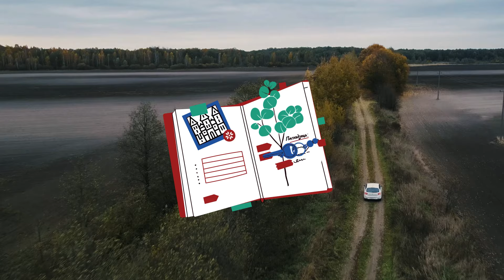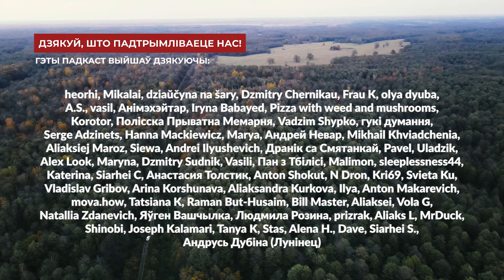Што паглядзець у Мёрскім раёне. Падкаст Natatnik з Poshyk.info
Самы час для вандровак. Паразмаўлялі з Сашам, які ўжо шмат гадоў вандруе па Беларусі і распавядае аб гэтым на сайце Poshyk.info, пра цікавосткі Мёрскага раёна. А там ёсць што паглядзець і дзе пабываць.